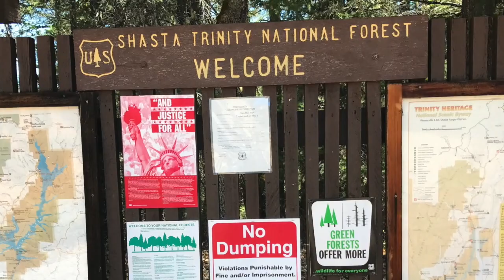Backpacking Bear Basin Trinity Alps 2017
My dog Pig and I attempted a loop around Seven Up Peak through Bear Basin to get to Granite Lake but we were stopped short because of the snow.  Bear Basin was still amazing and we had a great time despite cutting our trip a day short.

Song Two
Pink Floyd "If"